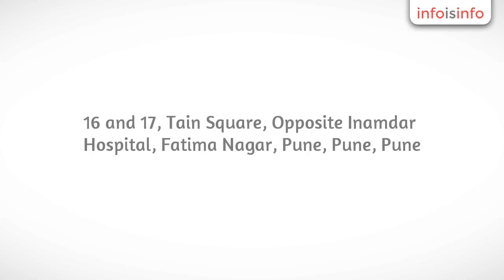Health in Pune - Slim Express - InfoIsInfo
Slim Express, Health in Pune.

First in India to believe you deserve nothing but  the best, Slim
Express is a pioneer for many latest technologies &  experties.
 Slim Express has introduced First ION MAGNUM in
India, a technology developed at  University of London that offers
ultimate body sculpting & muscle building  experience. We are
offering this next generation technology that was till now  domain of
only Hollywood celebrities.
 Slim Express is a first clinic of its kind in Asia  Pacific which uses superior and proven French HIFU-2 + LIPOLASER combination  for fat loss.

  At Slim Express every  patient is assessed carefully for BMI, fat %,
visceral  fat, associated co-morbidities like  Metabolic Syndrome, DM,
HTN & co-existent  conditions like Hypothyroidism & other
hormonal abnormalities with help of  team of doctors & nutritionist.
 A multidisciplinary approach is followed to  help patients  which
consists of dietary  & lifestyle modification, treatment of
co-existent hormonal abnormalities  if required & effective use of
modern non-invasive technologies like HIFU,  Ion Magnum, Accoustic wave
technology & Radiofrequency.  With combination of these 800 obese
individuals have been treated to help them satisfactorily since year
2010.
We believe that restoring beauty  goes much beyond just taking care
of wrinkles or pigmentation. Hence at SLIM  EXPRESS we introduce the
next generation NANOTECHNOLOGY which is a true  Anti-aging technology.
With a perfect blend  of slimming, body contouring & an ultimate body building experience we at Slim  Express also  ensure that you get that radiant face and lose all those puffy eyes, wrinkles  and unwanted hair.Moreover many of these results are permanent without any  strict diet or exercise.

Treatments At Slim Express:

1. Weight Loss

2. Body Contouring

3. Body Slimming

4. Muscle Building/Strengthening

5. Back Pain

6. Acne Scar Treatment

7. Skin Pigmentation Reduction

8. Dark Circles Reduction

9. Skin Rejuvenation

Technologies We Use At Slim Express:

For Weight Loss and Body Slimming Treatments:

1. Ion Magnum

2. High Focalised Ultrasound

3. Lipolaser

4. Radio Frequency

5. Acoustic Waves

For Skin Treatments:

1. Chemical Peel

2. Dermaroller

3. Mesotherapy

4. Microdermabrasion